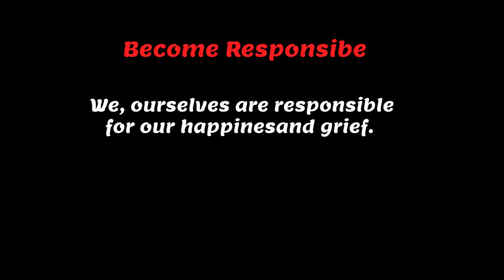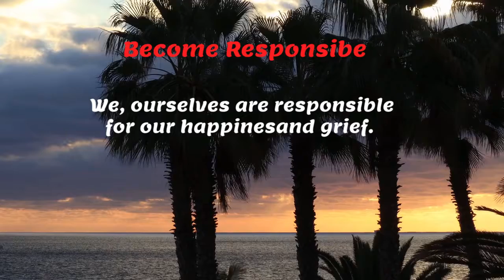Become responsible! जिम्मेदार बनें!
We, ourselves are responsible for our happiness and grief.
अपने सुख-दुःख के लिए हम स्वयं जिम्मेदार हैं।